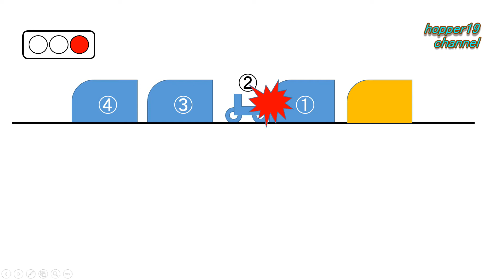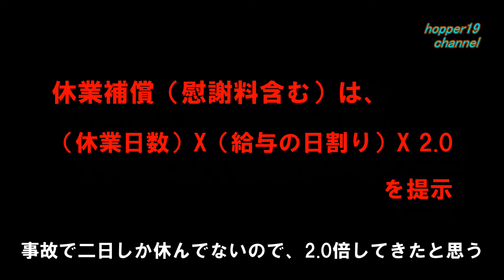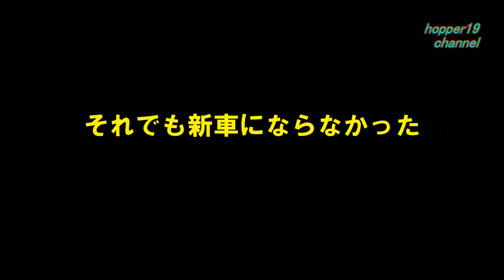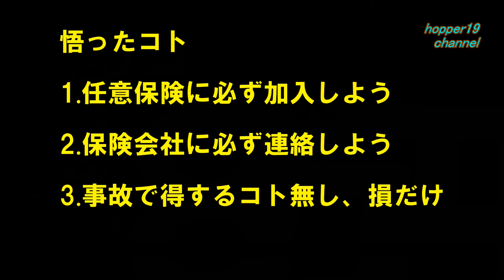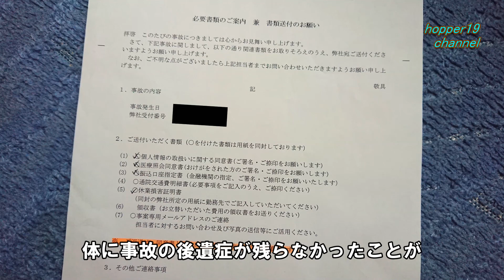【事故】玉突き事故に巻き込まれた【バイク】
2年前くらいの事です。本編に大事なコトを書き忘れましたが、バイクの購入店選びは重要です。一切文句を言わず、全損したバイクを修理していただきました。感謝しかございません。
※あくまでも、今回の事故に限ったお話です。同様の流れになるとは限りませんので悪しからず。